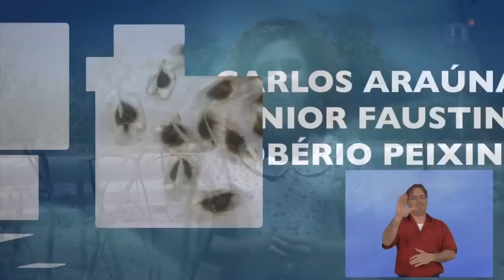Ciência no Semiárido sobre a Moringa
No Ciência no Semiárido, conheça as pesquisas que estão sendo realizadas por professores das Universidades Federais do Vale do São Francisco, Sergipe e Pernambuco, com a Moringa Oleífera. Entre os avanços já conquistados, estão a possibilidade de utilizar uma proteína da planta no controle do Aedes Aegypti e as sementes para o tratamento da água.